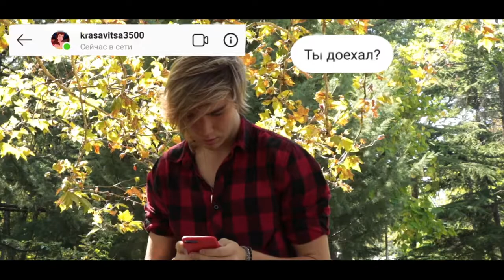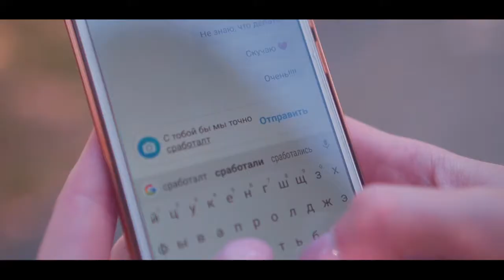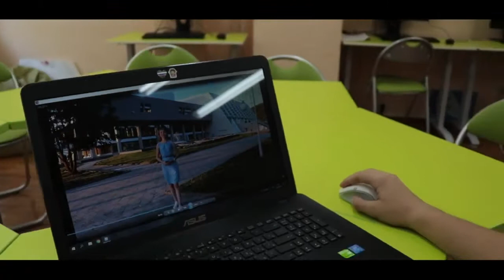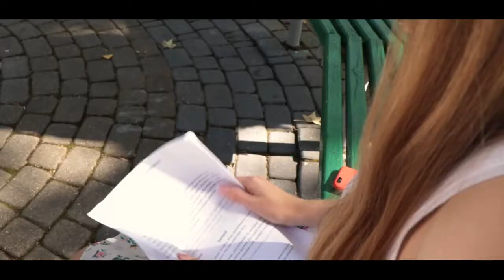Кино "Романтики 21 века"